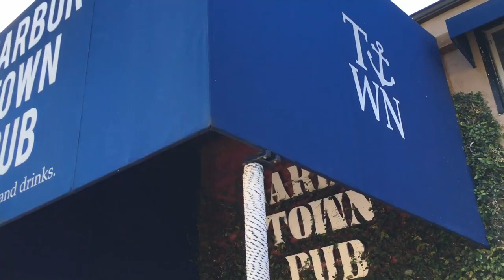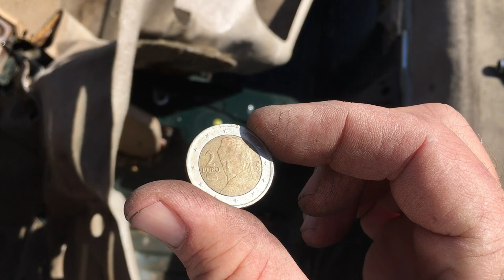My sailboat haul out! And why did I just buy a ratted out Mazda Miata ??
Miata and a Sailboat ?? Plagued with mic issues and cross platform combat between a glitchy old iphone6 and my brand new lenovo legion I have decided to crush this and get things once again moving. Pug and I have been well but through boredom and necessity you get to check out the rat Miata I picked up and my sweet boat paintjob after haul out!
So it's been a long time guys and I'm so sorry I did not get out of here in April like I wanted to but it is obvious to know why. It's just damn dangerous.
While many Tubers are sitting in wait and wonder of the when and the if it seems so am I.
The first clip I did of this video was a bar I walked in to for a pint just before we all got hit. It was also the last bar I have visited and still am somewhat hesitant to visit most places. Stay safe swabs!